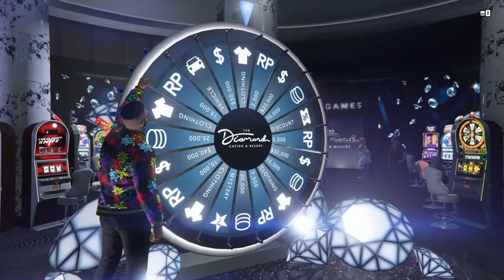KOOLAID CLIPS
SHAREfactory™